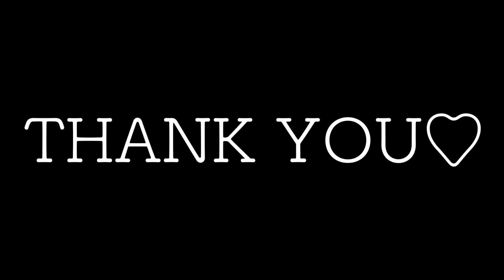1万円でめっちゃかわいい服が大量にgetできた♡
こんにちは！
りかりこです♡

1万円で6着もgetできるなんて
ラッキーすぎる♡
それと、イメチェンしました！
どうでしょうかー♡笑
そんなに変わってないか！！！